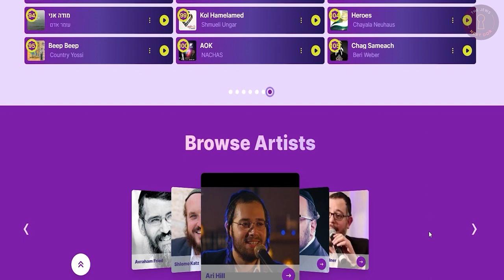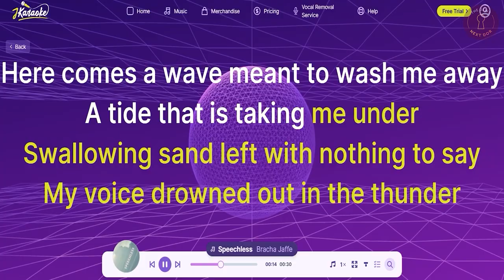12. Child Safety – Bullying – Dr. Rona Novick (1/5)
How can we recognize that our child is being bullied? What is the best way to react to bullying? How to help your child stay safe and avoid bullying?

Welcome to our next topic of our parenting hierarchy - child safety. In this topic, we will explore all of the areas that effect a child's safety, and talking with leading experts in the field. In this first episode, we have the great pleasure to talk to Dr. Rona Novick, the Dean of the Azrieli Graduate School of Jewish Education. While she worked as a Clinical Professor of Child Psychology at the North Shore LIJ Medical Centre, she developed The Alliance for School Mental Health and authored the B.R.A.V.E. bulling program.

Dr. Rona Novick is an expert in behavior management, child behavior therapy, and bullying. We will hear some exceptionally valuable advice on how to recognize, handle, and prevent bullying, as well as how to teach your child to stay safe and react properly.

[00:00] The definition and types of bullying
[08:35] Clues that a child is being bullied
[11:00] How to react to bullying
[14:38] How to teach children social skills
[17:44] Pretending is a way to stay safe
[19:27] What can a parent do when a child is bullied
[27:41] How to handle an imbalance in your child’s friendship
[31:07] Temperamental traits as a factor in becoming a victim or a bully
[34:49] How to react as a parent when your child is a bully
[36:22] Peer pressure and building refusal skills
[37:50] Witnessing bullying and strategies to stop bullying
[43:55] Advice to parents

Check out jKaraoke.com today and let the fun begin!”